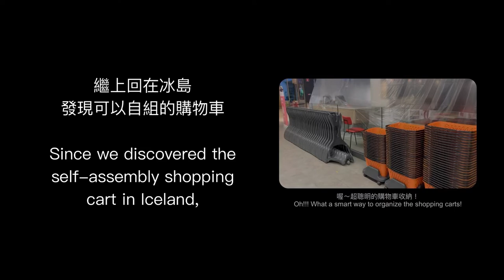Finding a transformer basket in Italy? //在義大利找到菜籃界的變形金剛？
📍 Province of Asti, Italy
🎥 Filmed on iPhone
✂️ Edited on iPhone